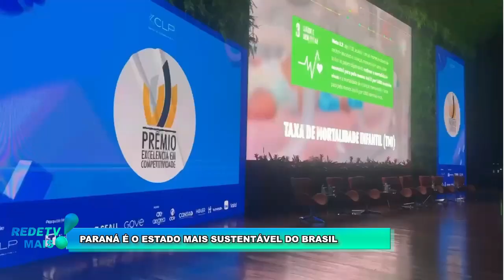SEGUNDO RANKING DE COMPETITIVIDADE PARANA E O ESTADO MAIS SUSTENTAVEL DO BRASIL